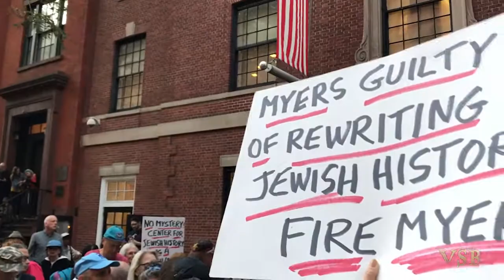Helen Freedman at Center For Jewish History Protest of David Meyers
Helen Freedman, AFSI Co-Executive Director spoke at the opening of this PROTEST of THE HIRING OF DAVID MYERS as President and CEO at THE CENTER FOR JEWISH HISTORY- WEDNESDAY, OCTOBER 18, 5-8PM. NYC. Stand Up and Defend the Jewish State. MYERS has supported a selective boycott of Israel. David Myers calls the founding of the State of Israel a NAKBA! This is an OUTRAGE.